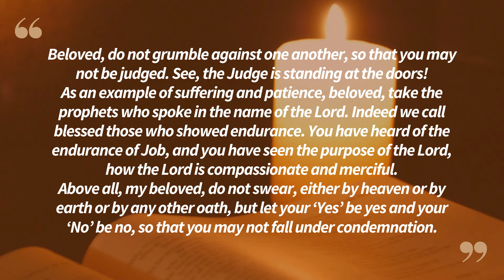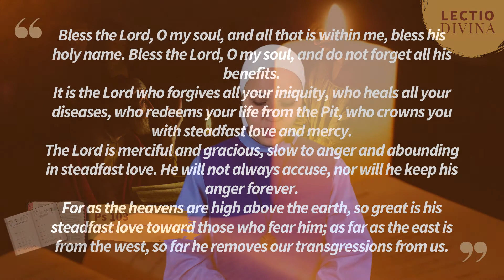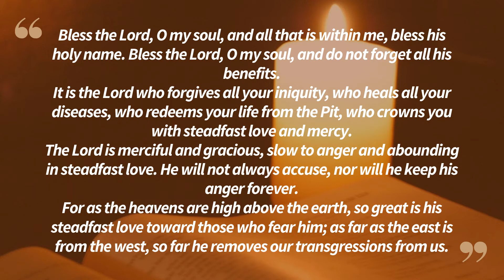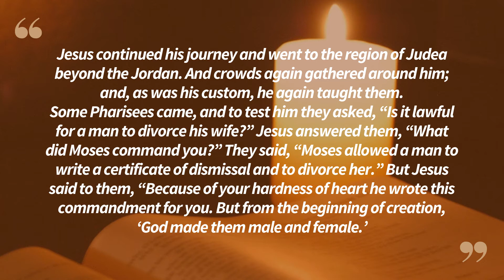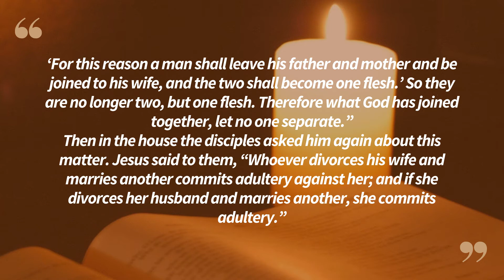Lectio Divina in English Friday 02/25/2022